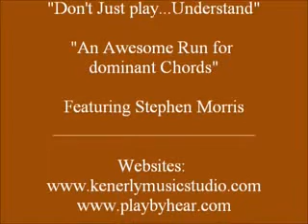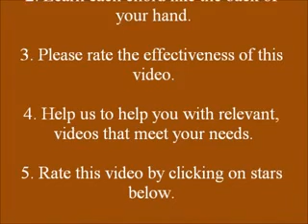Awesome Run For Dominant Chords | Playbyhear.com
An Advanced Level Theory Lesson Featuring Stephen Morris